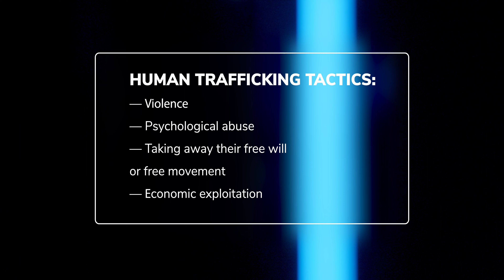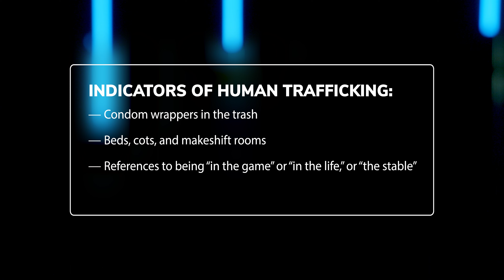10 Human Trafficking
Welcome to the Retailer Education and Awareness Program (REAP), designed to help you understand and comply with the regulations set forth by the Texas Alcoholic Beverage Commission.

This video will provide guidance on how to spot Human Trafficking at a TABC licensed location.